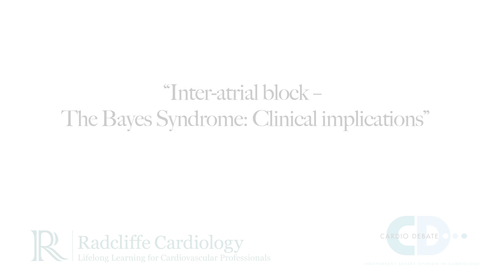ESC 2015: Inter-atrial block – The Bayes Syndrome: Clinical implications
Juan Carlos Kaski & Antonio Bayes de Luna discuss 'Inter-atrial block – The Bayes Syndrome: Clinical implications' at the 2015 ESC congress in London.